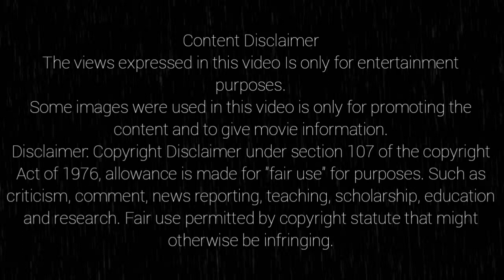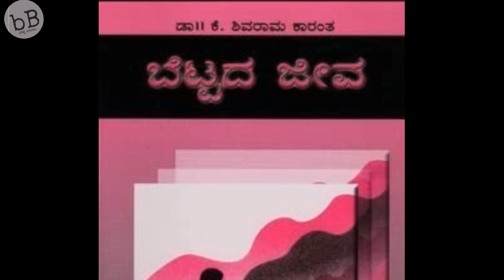DASHAMANADA KANNADA CHITRAGALU Part-2 (2011) | Best Movies of the Decade from 2010-19 Second Part